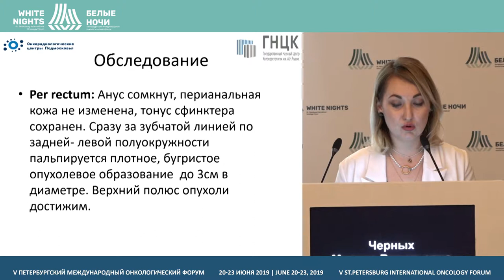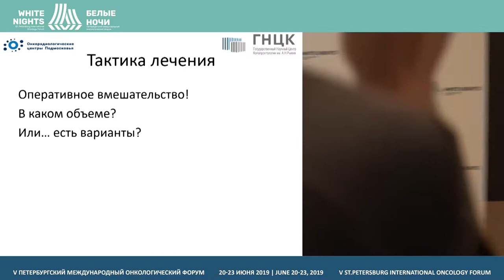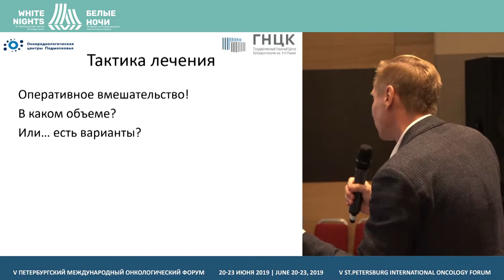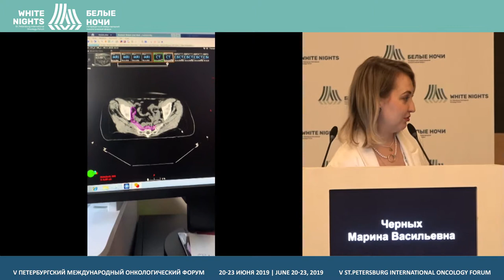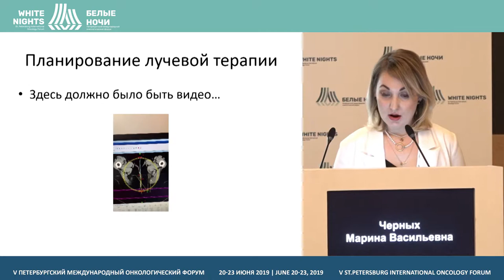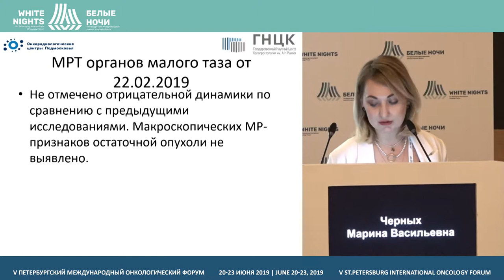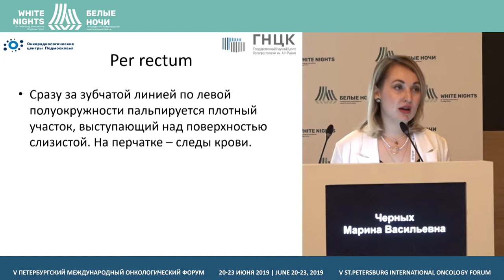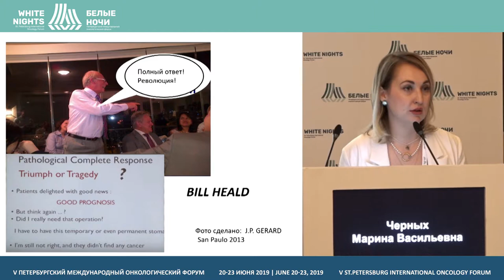Обсуждение клинического случая и дискуссия на сессии "Рак прямой кишки Т1-Т2"